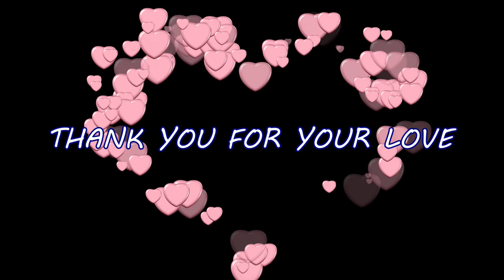蘇愛芸線上音樂會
所有善款都將捐給南投文化局立案的「親愛愛樂」公益演藝團體，幫助親愛愛樂孩子門的學雜費之用